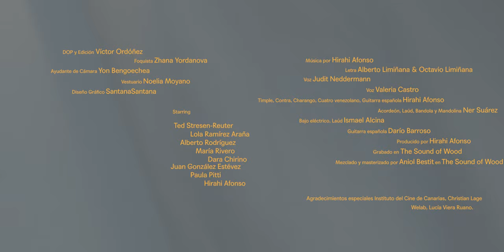Hirahi Afonso, Valeria Castro, Judit Neddermann - Danza Olvidada (Official Music Video)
Letra /

Sus manos de ayer, caricia, del campo,
y el tiempo… el tiempo en su piel,
barranco sin agua
y ríos de miel

Y su olor,
se perderá,
se esconderá,
como cueva que da al mar

El soplo que alisa lo abrupto,
es aire, no es mío ni es tuyo,
entierra,
y en tierra quedará

Todo lo que calla,
se halla la palabra,
segada... cegada...
bajo el yugo que labra

Del agua renace(n),
del amor se hace(n),
a golpe y canto de chacarera,
no olvidar que nadie es libre sin el pan

Besos que duermen los miedos,
trampeando con néctar al hambre levanten cansados los cuerpos,
[y] que acabe cayendo la tarde [bis]

De las aguas que nos hacen,
caen gotas cristalinas,
no se vio un brotar tan fuerte,
[y] al sabor de una salina [bis]

Mírala como baila,
baila como respira,
descalza sobre cristales,
en los males de los mares

Canto de sol y de cuna,
caldo de cura y llama,
un candil que se apaga,
sombra de danza olvidada

Mírala como baila,
baila como baila el fuego,
fuego que mata el frío,
el mismo que quema por dentro

Música / Hirahi Afonso
Letra / Alberto Limiñana y Octavio Limiñana
Productor / Hirahi Afonso
Mix & Master / The Sound of Wood (Aniol Bestit)

Judit Neddermann / voz
Valeria Castro / voz
Hirahi Afonso / timple, contra, charango, cuatro venezolano y guitarra española
Ner Suárez / acordeón, laúd, bandola y mandolina
Ismael Alcina / bajo eléctrico, laúd
Darío Barroso / guitarra española
Arnau Figueres / percusión

Dirigido por Víctor Ordóñez
DOP y edición Víctor Ordóñez
Foquista Zhana Yordanova
Ayudante de cámara Yon Bengoechea
Vestuario Noelia Moyano

Reparto /
Ted Stresen-Reuter
Lola Ramírez Araña
Alberto Rodríguez
Dara Chirino
María Rivero
Juan González Estévez
Paula Pitti
Hirahi Afonso

Grabado en Arinaga y Bahía Feliz (Gran Canaria).

Patrocinado por Ayuntamiento de Las Palmas de Gran Canaria y LPA Cultura.